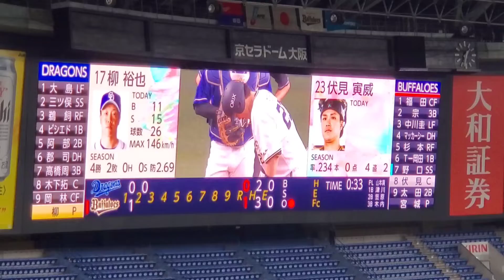20220529 伏見寅威 通常の登場曲【｢Permission to Dance｣／BTS】2回ｳﾗ ｵﾘｯｸｽ･ﾊﾞﾌｧﾛｰｽﾞ@京ｾﾗﾄﾞｰﾑ大阪［ｾ･ﾊﾟ交流戦］上段内野3塁 Bsｵﾘ姫ﾃﾞｰ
【｢Permission to Dance｣／BTS(防弾少年団)】